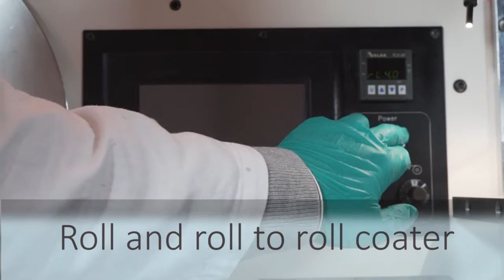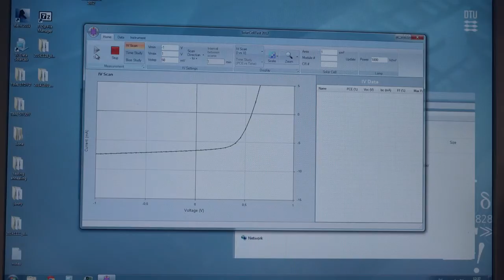Roll and roll to roll coater - making a solar cell